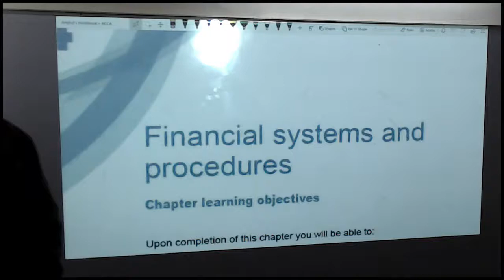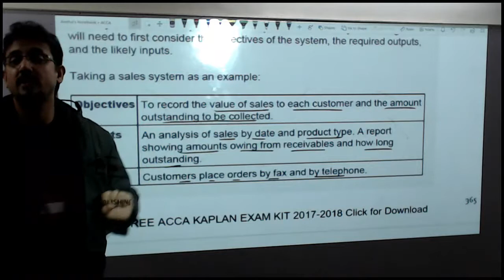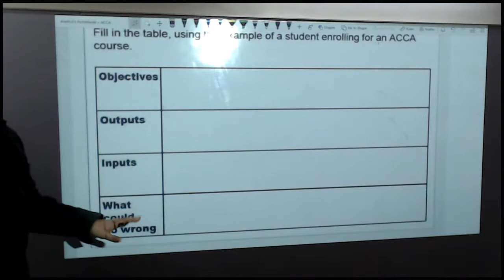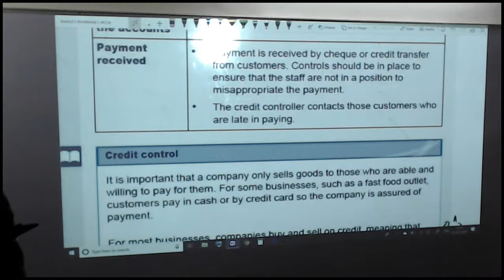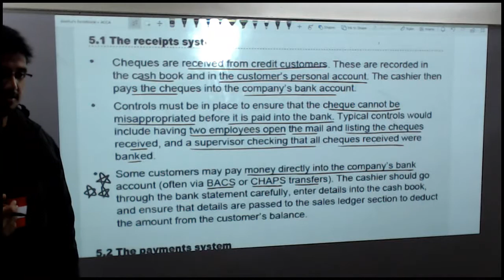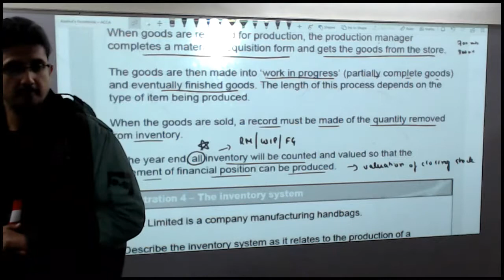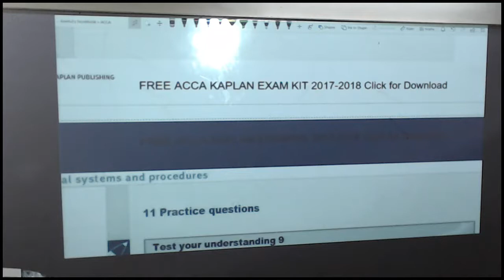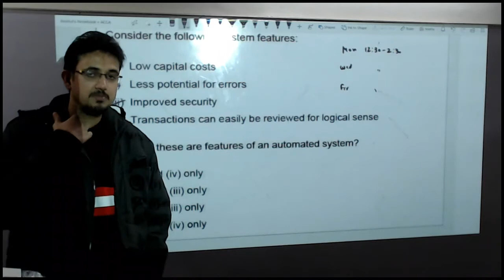ACCA F1/FAB - Chapter 14 - Financial Systems and Procedures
ACCA F1 / FAB (Accountant in Business)
Diploma in Accounting and Business
Financial Systems and Procedures

Keep studying and in case of any query, kindly comment on the section below.

It is always advisable to buy latest kaplan text book and exam kit from its official website.

1. Selling any lectures/pdfs
2. Asking students to DM him/her for any unethical activity
3. Sending inappropriate messages in the group and
4. Disturbs the group in any way